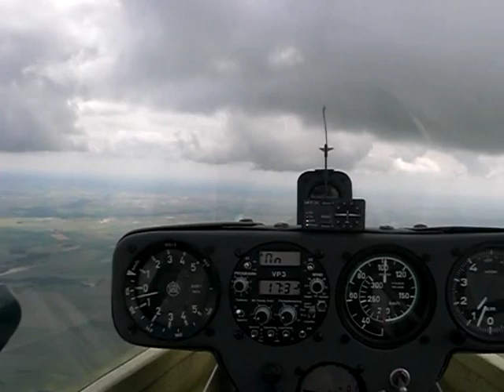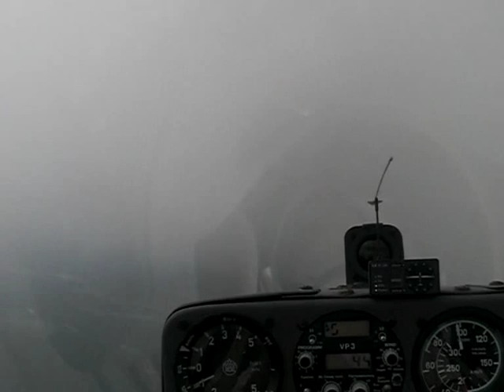Glasflügel BS 1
2X in june 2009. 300 kms flight.